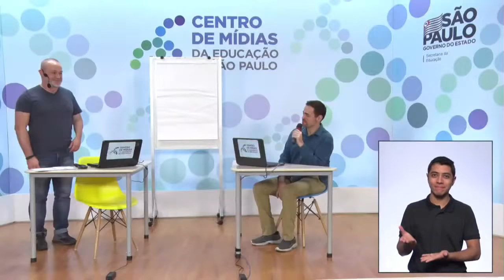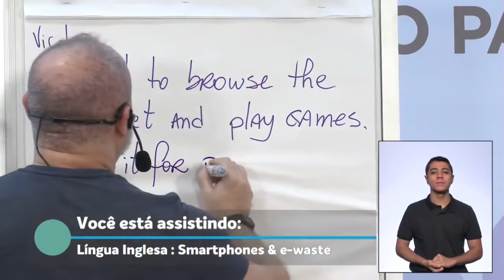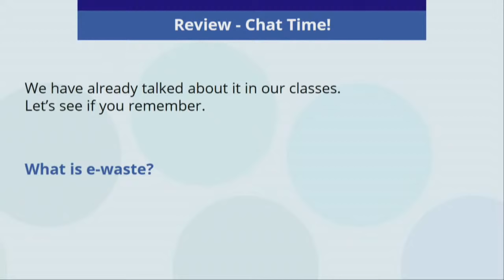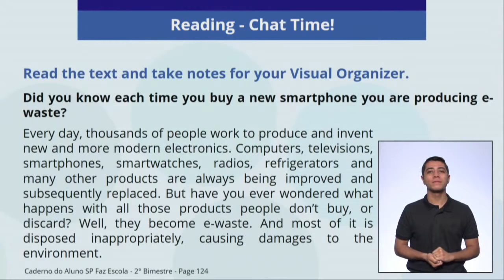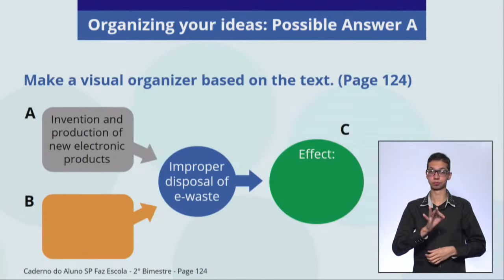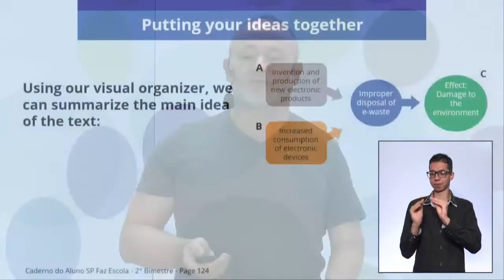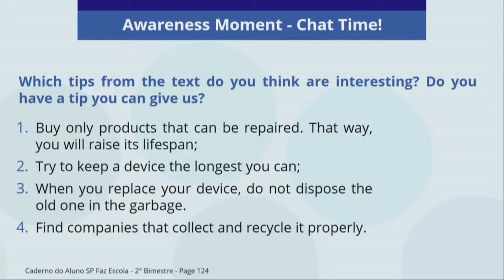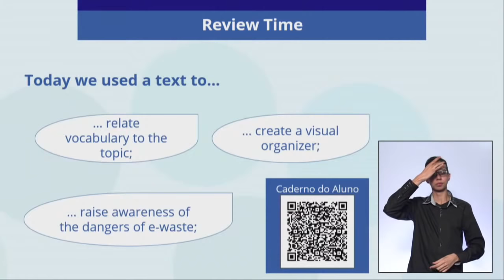26/06 - 1ª série EM - Inglês - Smartphones & e-waste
João Franco Junior - Professor de Língua Inglesa
Edmundo Gomes Junior - Moderador do CMSP